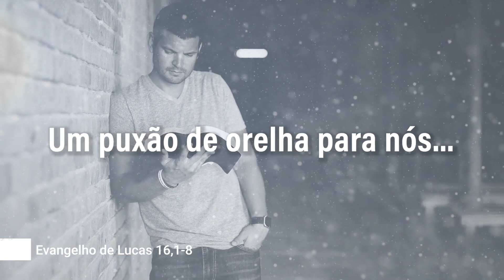Evangelho de 10 de novembro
Jesus elogiou a criatividade e a esperteza de um administrador infiel que estava prestes a ser despedido. E acrescentou: os filhos desse mundo são mais espertos em seus negócios do que os filhos da luz.

É um puxão de orelha para nós que nos colocamos a serviço do Reino de Deus sem criatividade, estratégias, pesquisas; sem entusiasmo, sem paixão por Deus, pela Palavra Divina, pela Igreja. Dar o melhor que se pode a Deus é sempre algo muito sábio. Uma proposta para nós, os filhos da luz: usar da criatividade para fazer o bem.